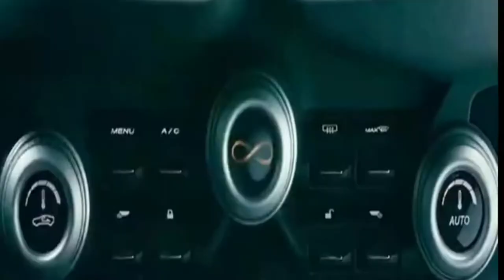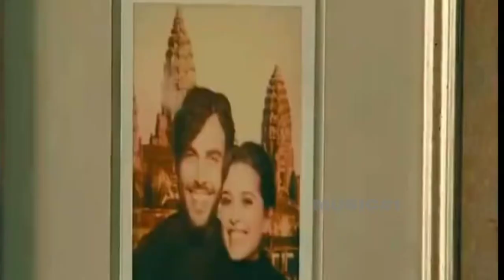Nhạc phim,, VÔ HẠN cực hay và mới nhất hiện nay 2021.. Music#1.. f22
__ Tổng hợp những bản nhạc phim sic#1